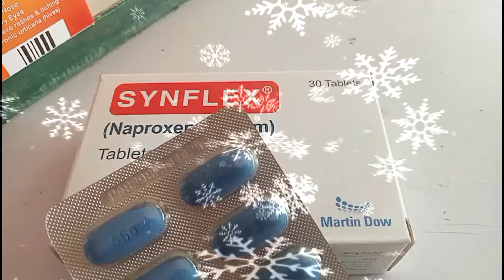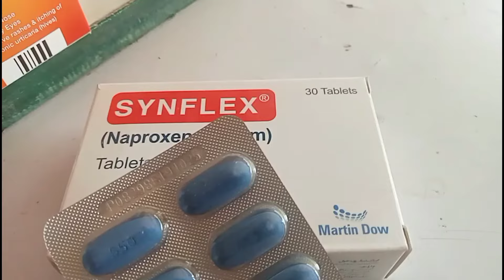Synflex tablet 550 mg in urdu || synflex tablet 550 mg in urdu side effects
Other viewers

erinac tablet
esso 40 mg uses in urdu
estar tablet 1Omg uses in urdu
how to use cobra tablet for timing
kharish ki tablet
pytex
stugeron forte 75 mg tablet in urdu
sunflex tablet
synflex m tablet uses in urdu
ulsanic syrup uses in urdu
synflex tablet 550 mg in urdu
arceva tablet uses in urdu
arceva ds syrup uses in urdu
airtal tablet uses in urdu
azolam tablet uses in urdu
aldomet tablet uses in pregnancy
cobra tablet khane se kya hota hai
tercica tablet uses in urdu
airtal 100mg tablet uses
avil tablet uses in urdu
berica tablet uses in urdu
avil tablet
avsar 80/5 uses in urdu
brysk tablet 20 mg uses
timing tablet
avil tablet for skin allergy
acefyl syrup uses in pregnancy
azolam tablet
betaderm n cream
cetrix tablet
brufen cream uses in urdu
esso 20 tablet uses
acefyl syrup uses in urdu
arinac tablet uses in pregnancy
brexin 20 mg used for
antial syrup uses
betaderm nm cream uses in urdu
betaderm cream
betaderm n cream
arinac tablet uses in urdu
artifen tablet uses in urdu
berica
avil syrup
ampicloX capsule uses in urdu
annuva tablet uses in urdu
acabel tablet uses in urdu
airtal 100 mg
aldomet tablet uses
aldomet 250 mg during pregnancy
artifen 50 mg tablet uses in urdu
amaryl tablet uses in urdu
arceva syrup uses in urdu
brysk
alkeris tablet uses in urdu
azolam tablet
Allergy treatment | Kharish(ays) itching..
kharish ke Liye Sasti Tablets | Khujli Or Al.
Cobra 200mg tablets | how to use cobra...
Kharish () Itching Khujli (laas) ka il..
Q bal tablet benefits uses side effects in..
Azolam(Alprazolam)Uses,Side effects, D.
Chutay Bachon Ki NazukJild Ko Rashes,..
Estar 5mg/10mg tablet uses in urdu
How To Use Betnovate N Cream. Urdu.
Avil 25 tablet in hindi | Avil 25 tablet ke fa..
Dr. explains ARINAC FORTE Tablet | Uses...
How to use aldomet 250mg tablet in pre...
Amoxil forte Syrup Uses in urdu | Amoxy..
St Mom (Misoprostol ) uses for | Hamal...
Bevidox | Bevidox Tablet| Bevidox Tablet..
Artifen 50mg tablets uses and side effec..
Har kisam ki kamzori ka ilaj Weakness !..
Etoricoxib tablet uses, dose, side effects..
Nafs par kharish aur danoo ka mukama...